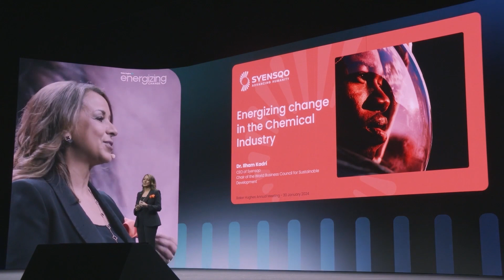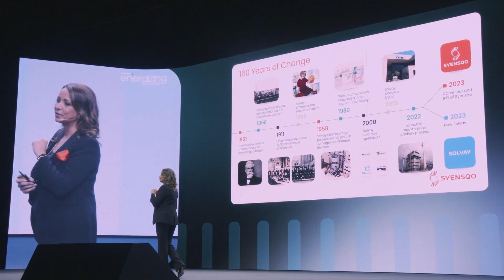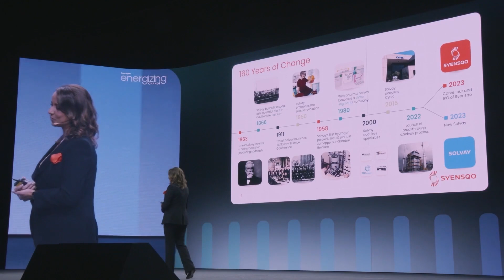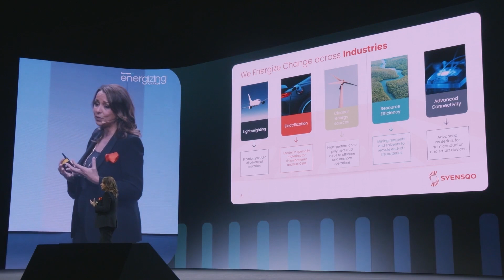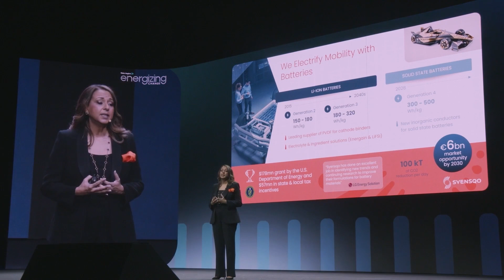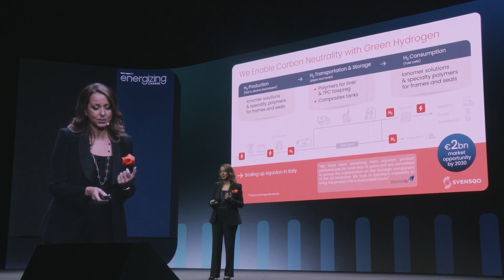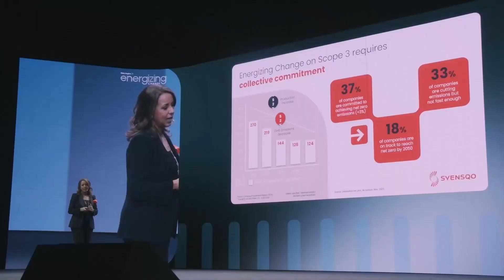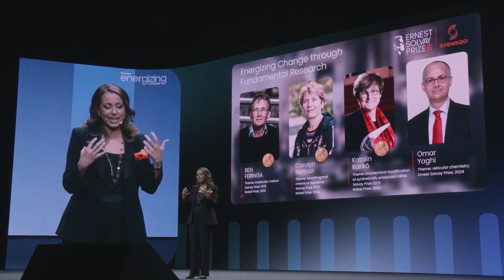Annual Meeting 2024 Keynote: Energizing change in the chemical industry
As a global leader in specialty chemistry and advanced materials, enabling electrification, green hydrogen, lightweighting and biosourced solvents and surfactants, Syensqo is truly energizing change across industries including automotive, aerospace, energy, industrial and consumer goods.

Watch this engaging keynote address from Syensqo CEO, Ilham Kadri, who shares her personal insights into Syensqo’s 160 years history of change, and its most recent 5-year transformation which recently ended with the separation of Solvay and Syensqo, followed by the IPO of Syensqo.